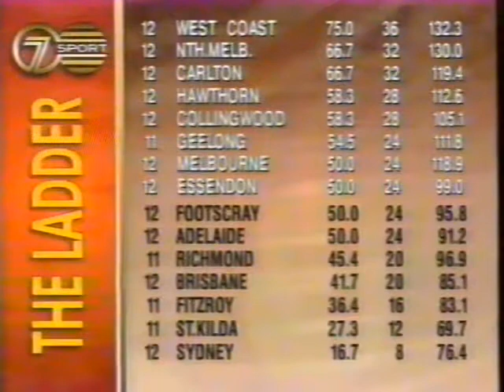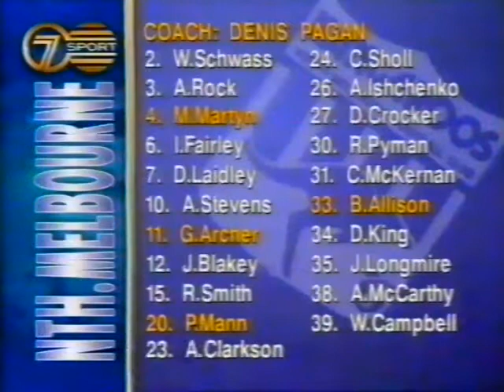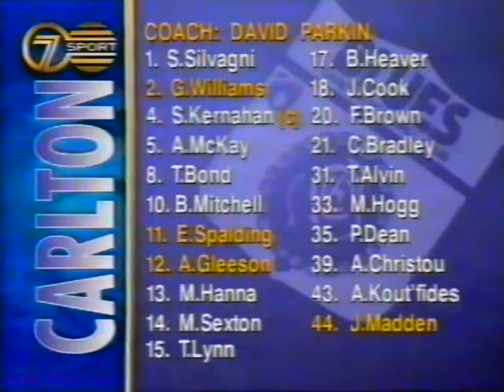Before the game Round 14 in 1994 Carlton Vs North Melbourne Friday Night Game